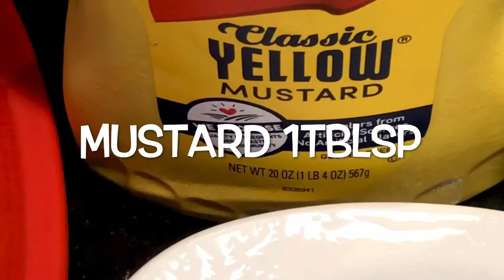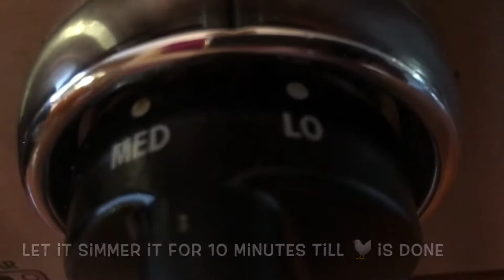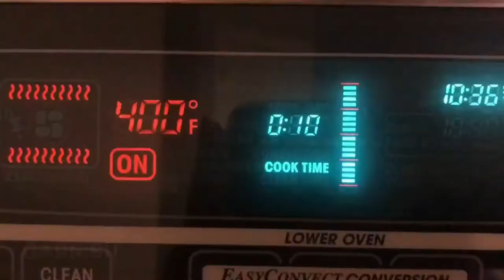Chicken mushroom, leek & fennel pie, Chicken pot pie